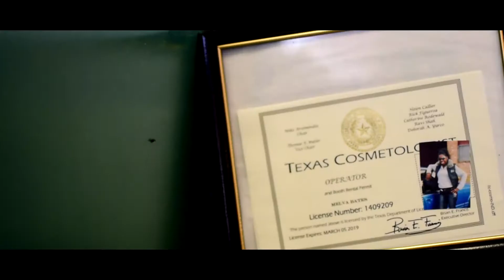C.L.A.M Urstyle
I know its been awhile, but aint nothing change. Here is a short promotional video I shot for the best Hair Stylist in Texas. Contact her via Instagram @Mizzyb75.